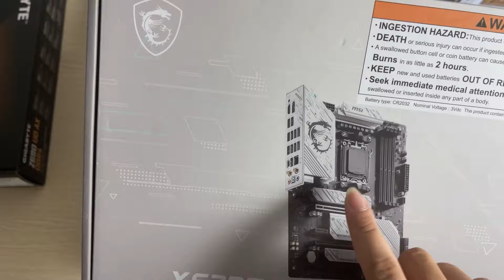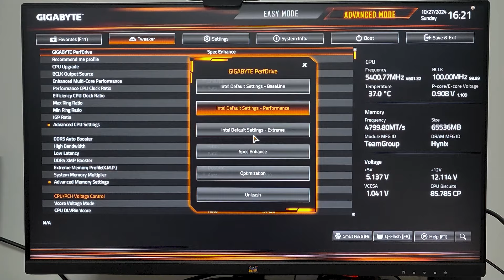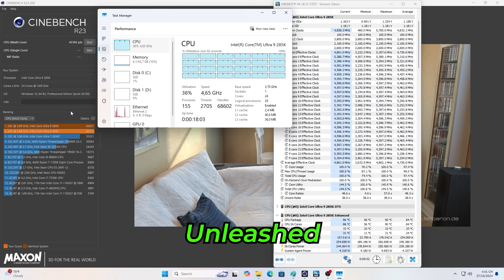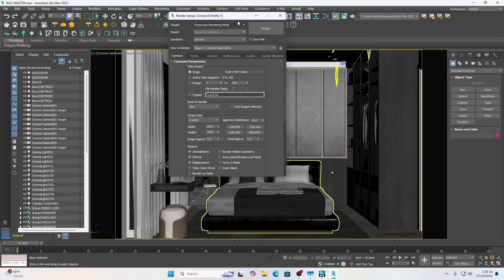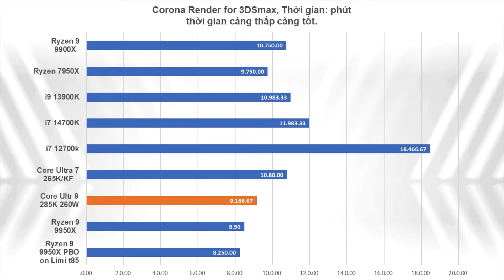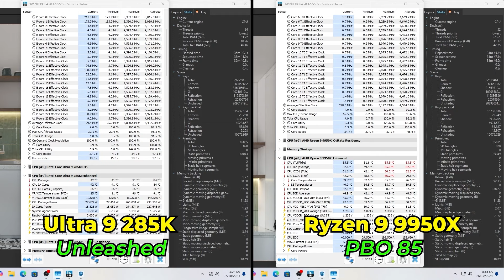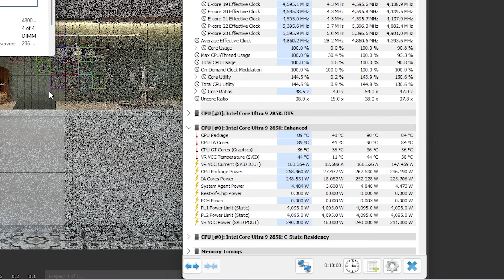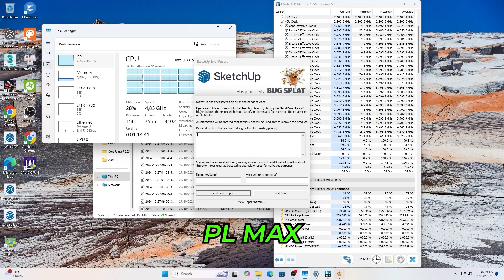Core Ultra 9 285K vs Ryzen 9 9950X khi đi render kiến trúc???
Mình sẽ  cố gắng giải đáp thắc mắc của tất cả mọi người khi xem kênh của mình dù có mua máy tính của mình hay không.
Nội dung video:
00:00 - Giới thiệu+. Unbox CPU trước khi Test
03:13 - Giả Thuyết Mainboard Z890 chỉ hỗ trợ 1 đời CPU???
05:16 - Giới thiệu một số tính năng tối ưu của Mainboard Z890 Gigabyte
06:13 - Cinebench R23 với Core Ultra 9 285K vs Ryzen 9 9950X
07:54 - Corona for 3DSMAX với Core Ultra 9 285K vs Ryzen 9 9950X
09:26 - Vray For Sketchup với Core Ultra 9 285K vs Ryzen 9 9950X
11:27 - Kết bài của Video

Arccomputer LÀ NƠI MÌNH LÀM VIỆC, HÃY ỦNG HỘ MÌNH BẰNG CÁCH HÃY MUA MÁY THẬT NHIỀU Ở ĐÂY NHÉ.